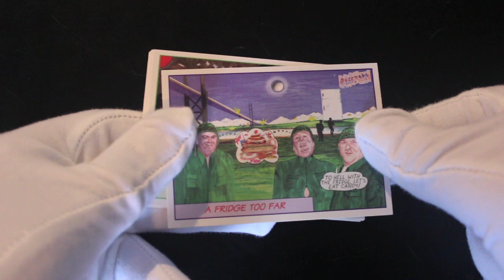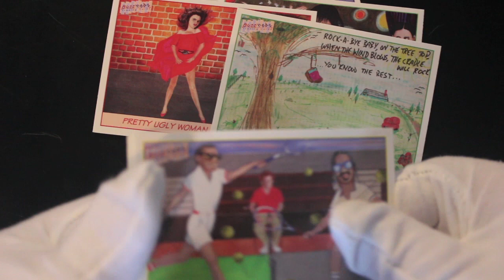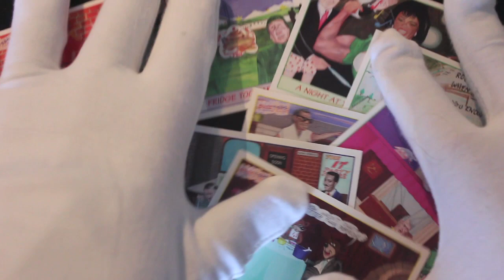Trading Card Tony #493 - Spoofy Tunes - Pack Opening!